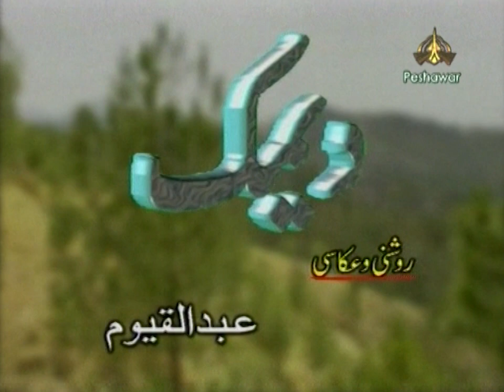Hindko Drama Serial | Deemak | Episode 9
Artists: Rasheed Naz, Samina Sahar, Noshaba Begum, Sarwat Ali, Nasir Khan and Others
Lighting: Abdul Qayyum
Engineers: Zahoor Ahmad Shah, Sabz Ali, Mudassir Durrani, Naseer Hasan and Others
Writer: Younas Qayasi
Directed By: Mirza Amjad Javed